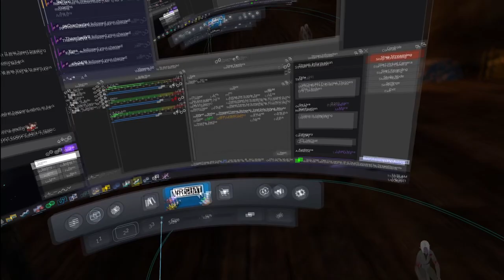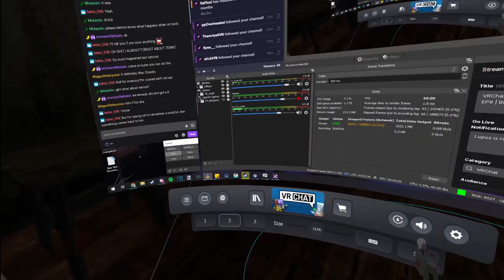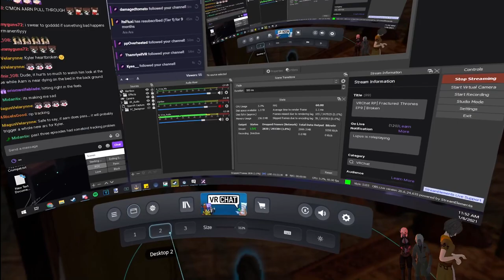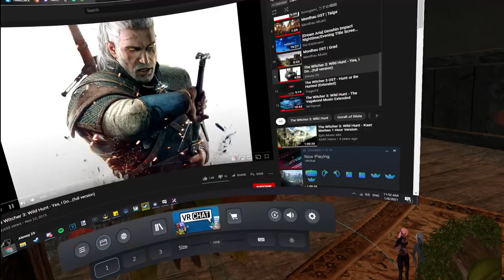Fractured Thrones RP (Kyler Blint) | Episode 9: Broken | Part 1 of 6